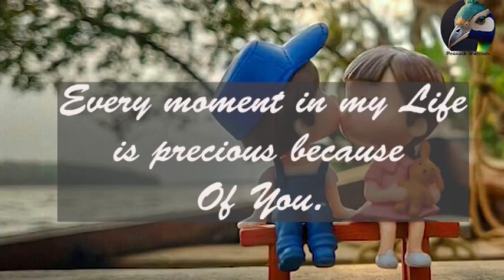Love Quotes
unselfish loyal and benevolent (see BENEVOLENT sense 1a) concern for the good of another: such as the fatherly concern of God for humankind
brotherly concern for other
a person's adoration of God  a god (such as Cupid or Eros) or personification of love
the sexual embrace : COPULATION
love
loved; loving

transitive verb to hold dear : CHERISH  to like or desire actively : takepleasure in loved to play the violin to thrive in the rose loves sunlight intransitive verb to feel affection or experience desire Phrases at love
Synonyms
Noun
affection
attachment
devotedness
devotion
fondness
passion
Verb
appreciate
cherish
prize
treasure
value
“My love for you is past the mind, beyond my heart, and into my soul.” – ...
“The day I met you, I found my missing piece. ...
“I love you like a fat kid loves cake.” – ...
“I love you and that's the beginning and end of everything.” – ...
“In all the world, there is no heart for me like yours.